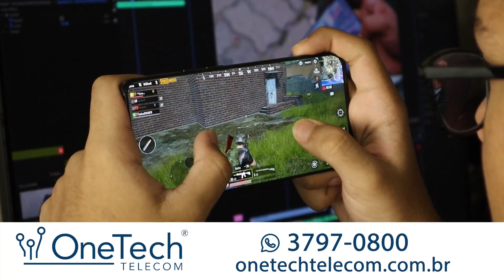Up Podcast | Marcelo Mascaro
Ficha Técnica:
Apresentação: Helton Vieira e João Henrique